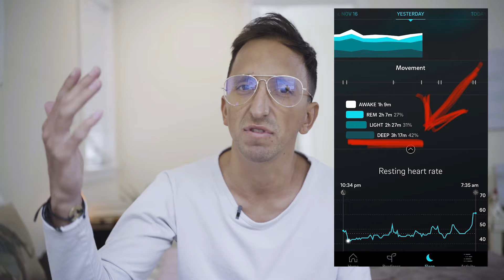This Is The BEST Magnesium For Sleep (And Which Ones To Avoid)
This is the best magnesium for sleep.

Do you want to increase your ability to fall asleep, stay asleep, and get more deep sleep?

This one particular magnesium supplement is responsible for doubling my deep sleep and resulting in crazy oura ring scores of over 3 hours and 20 mins of deep sleep.

In this video I’m going to share with you what is the best magnesium for sleep, the supplement that I recently discovered, and types of magnesium you should avoid if you’re trying to optimize your sleep.

We're going to cover the difference between some of the different types of magnesium and what are some of the different benefits.

Hopefully by the end of this you’ll know which magnesium supplement to take.